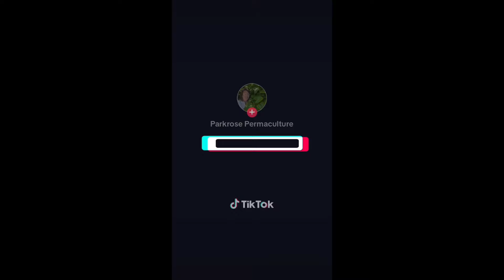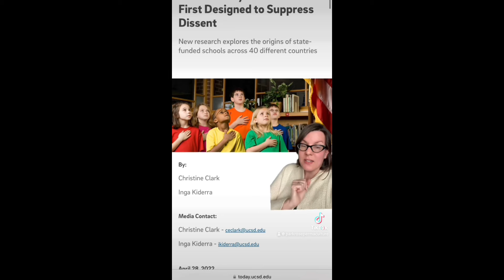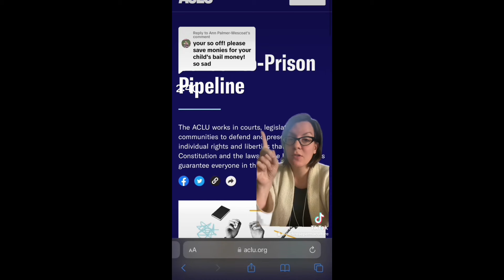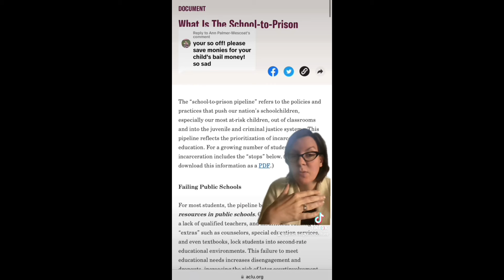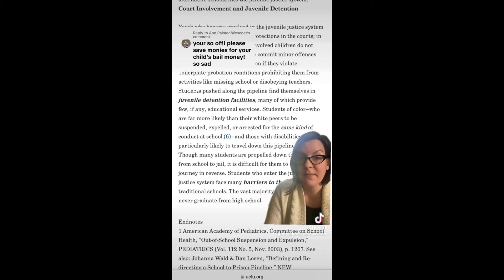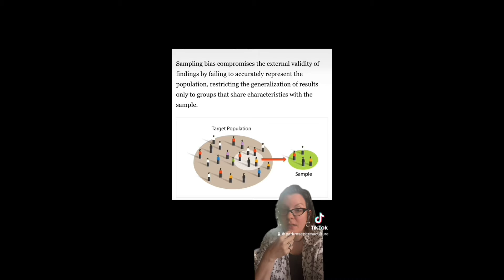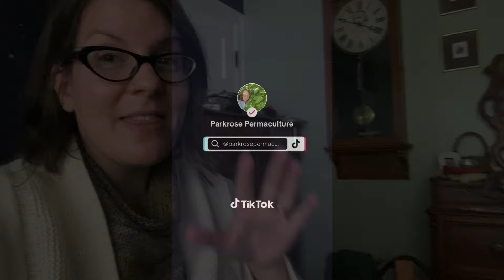Hausfrau Friday Bonus Vid: Unschooling Compilation